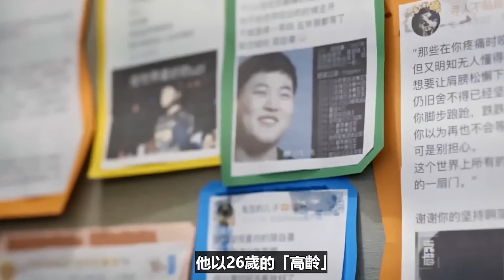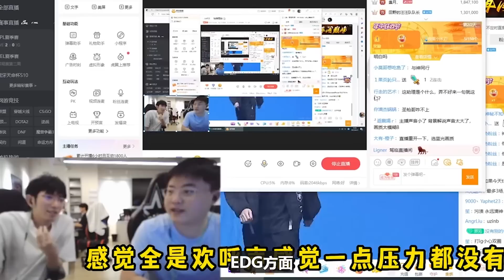UZI復出引全民狂歡，Ruler主動致敬，真能解救EDG嗎？十四號見真章~電競公道伯